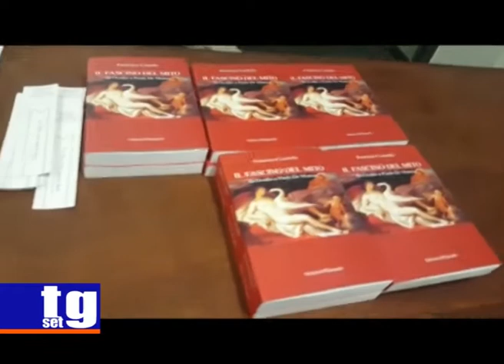Sapri il fascino del mito Franco Castiello